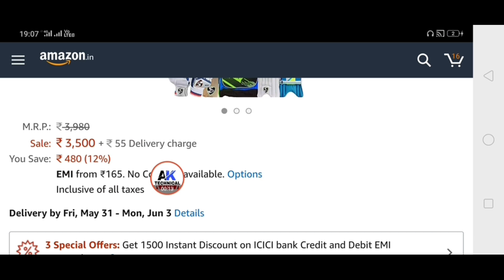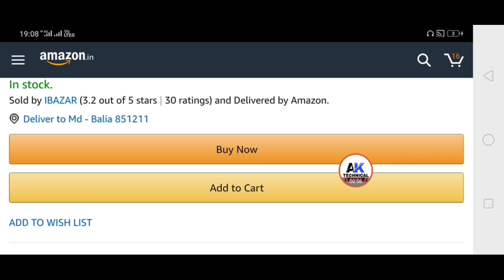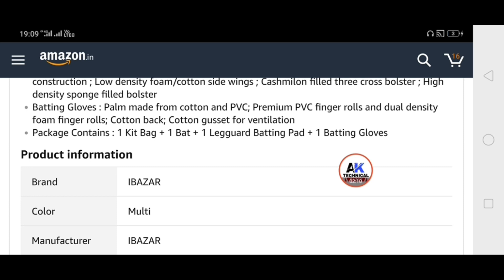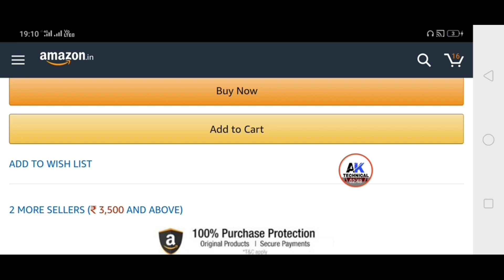सबसे सस्ता Cricket Kit Bag !! ऐसा पहली बार | SG Cricket Kit Low Price Review Only ₹3500🔥🔥🔥🏏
Hii friendss mai issvideo me bataya hu ki aap logo ke liye sabse lowest price ka sg kit sirf 3500 me aap le saktehai aap acchi se pura video ko dekhiye.

SG Cricket Kit Buy link ₹3500

Your Quiery
How to Lowest Price on SG kit Bag
How to to low price cricket kit bag review
Where cricket kit bag low price 2019 review
Lowest price on kit bag all in one 3500

NCS music